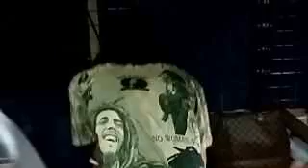Humanização Segurança Publica 3 Mídia Livre no 23º ENC